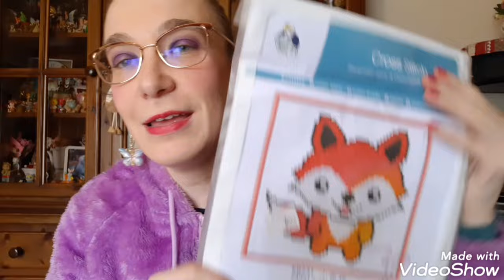Unboxing Collaborazione Sevengreat - Cross-stitch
Ciao a tutti, oggi nuovo video in collaborazione con il sito
Sevengreat

In questo sito potete trovare tantissimi quadretti,portachiavi,segnalibri e altro da fare con la tecnica del punto croce!

Segui anche le loro pagine